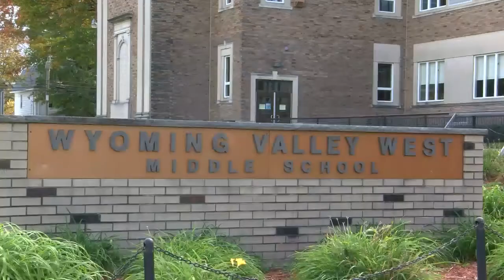Wyoming Valley West SD Moves Virtual